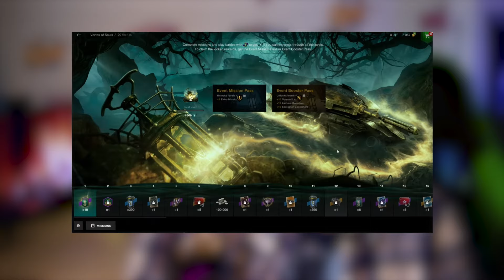ЗАБЕРИ ПОДАРУНОК НА ГЕЛОУЇН / НОВІ ПОДРОБИЦІ ІВЕНТА ВИР ДУШ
✮ У цьому відео я розповім вам про новий жовтневий івент, це гелоїнська подія, під назвою вир душ.